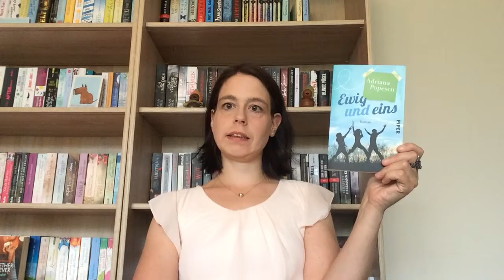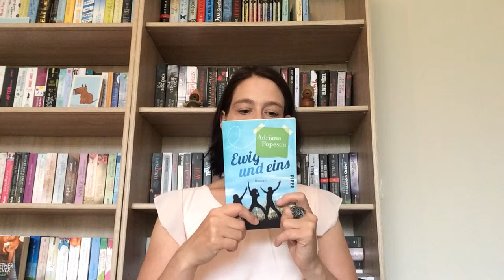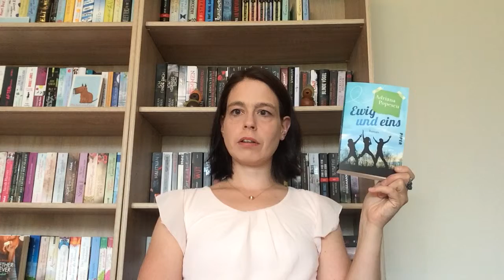REZENSION Ewig und eins von Adriana Popescu